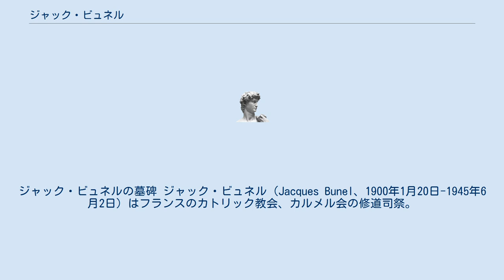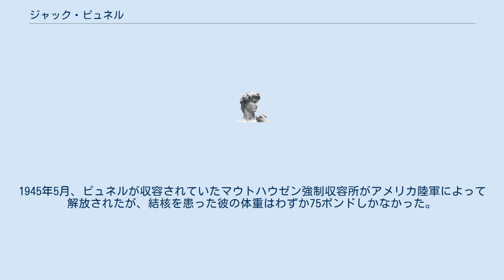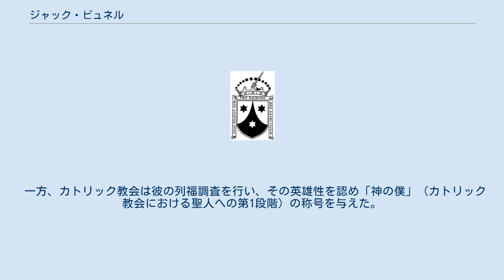ジャック・ビュネル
ジャック・ビュネルの墓碑 ジャック・ビュネル（Jacques Bunel、1900年1月20日-1945年6月2日）はフランスのカトリック教会、カルメル会の修道司祭。
修道名はイエスのジャック（Jacques de Jésus）。
本名、リュシアン・ルイ（Lucien-Louis Bunel）。
 ビュネルはフランス、セーヌ＝マリティーム県バランタンの労働者の家庭に生まれ、5人兄弟のうちの一人であった。
彼は学生として優秀な成績を修め尊敬を集めた。
 1912年、ルーアンの神学校に入学したが兵役のため断念せざるを得なかった。
しかし、1925年に叙階され司祭としての道を歩み、教会を中心に学校、ボーイスカウトの霊的指導を担当した。
だが、腸チフスを患いビュネルは修道生活への召命に目覚め、最初はトラピストを望んでいたが次第にカルメル会を望むようになった。
動機はカルメル会の書物に親しみ、女子カルメル会修道院との交流であった。
特にカルメル会司祭マリー・ウジェーヌ・グリアルーとの出会いがビュネルの生涯を決定付けた。
 しかし、現地の大司教はそれに反対し許可を得るまで2年の歳月がかかった。
1931年、漸く許可が下り入会を実現し、着衣し「イエスのジャック」と名乗った。
翌1932年、有期誓願を立てアヴォン（セーヌ＝エ＝マルヌ県）の小神学校の校長に就任、1933年、修道院に戻り終生誓願を立てた。
 ビュネルは修道司祭として修道者、神学生の指導に当たり、生徒から「ペール・ジャック」（Père Jacques、ジャック神父）の愛称で親しまれた。
 1938年、従軍司祭としてチェコに派遣され、一旦は戻ったものの再び派遣されドイツ軍の捕虜となった。
だが彼はそれにもかかわらず霊性を深め司祭職を行使し、1941年、釈放されアヴォンに戻った。
ビュネルはレジスタンスとして活躍しユダヤ人学生らを匿い、それが原因で1944年1月15日、彼はユダヤ人と共に逮捕された。
逮捕後、各地を転々とさせられたがビュネルは神への信頼を忘れず司祭としての役割を果たした。
1945年5月、ビュネルが収容されていたマウトハウゼン強制収容所がアメリカ陸軍によって解放されたが、結核を患った彼の体重はわずか75ポンドしかなかった。
同年6月2日、リンツの聖エリーザベト病院で死去した。
彼の遺体はアヴォンのカルメル会墓地に埋葬された。
 1985年、ヤド・ヴァシェムは彼の功績を称え諸国民の中の正義の人とした。
 一方、カトリック教会は彼の列福調査を行い、その英雄性を認め「神の僕」（カトリック教会における聖人への第1段階）の称号を与えた。
 フランスの映画監督ルイ・マルは、ペール・ジャックの学校に在籍しており、11歳の時に神父の逮捕を目撃していた。
マルは1987年に公開された映画『さよなら子供たち』（Au revoir, les enfants）において、神父に敬意を表している。